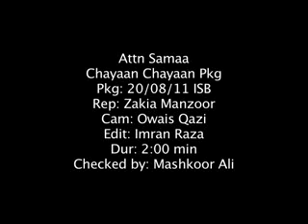Chayaan Chayaan Pkg.flv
Rep: Zakia Manzoor
Cam: Owais Qazi
Edit: Imran Raza